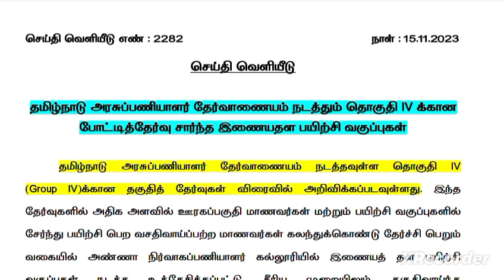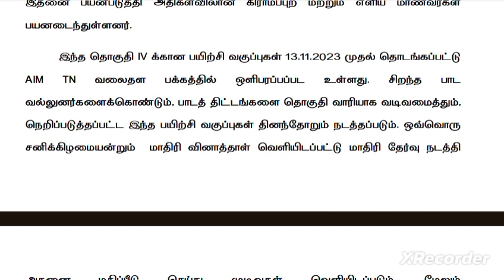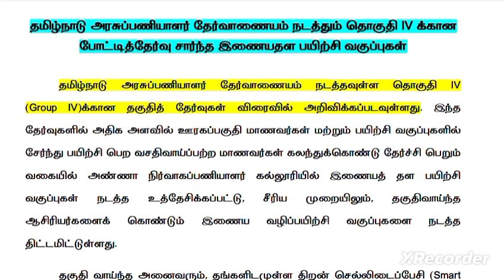illamthedikalvi best opportunity | நமக்காகவே| share to all | ஒன்றாக சாதிப்போம் வாங்க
AIM TN